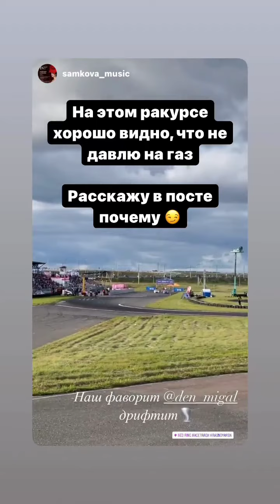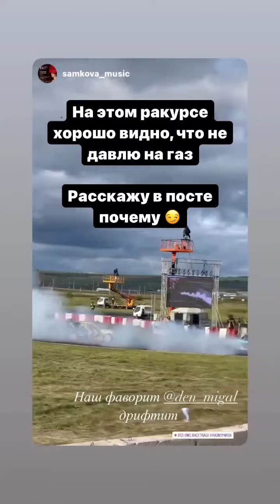5 этап RDS GP 2021. Денис Мигаль (Instagram stories от 21.08.21)